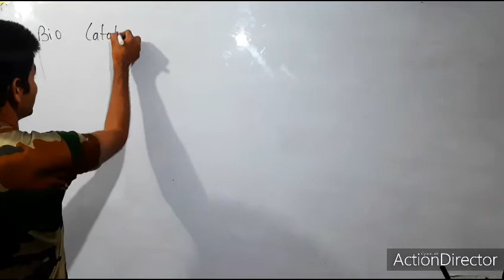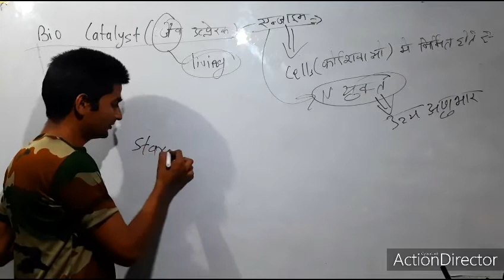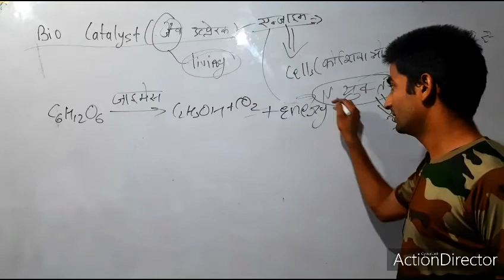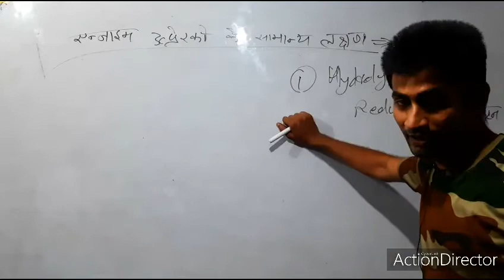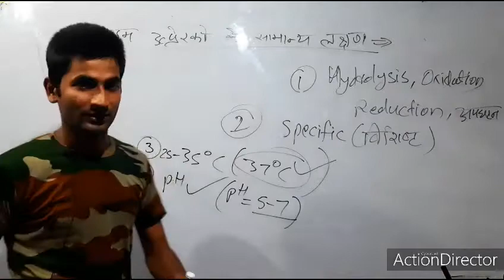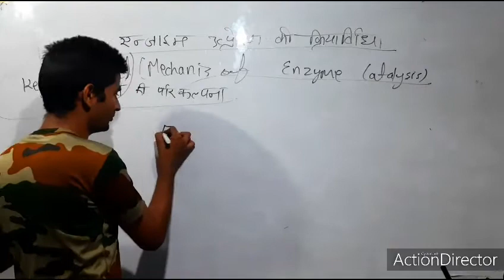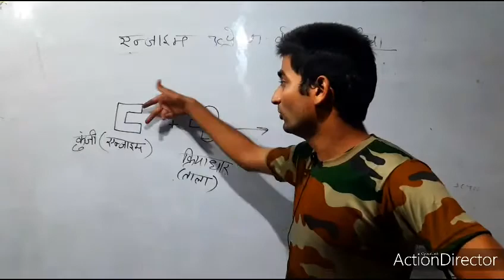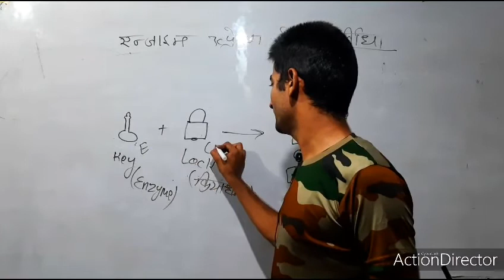surface chemistry | Enzyme/biocatalyst | एंजाइम उत्प्रेरक क्रियाविधि